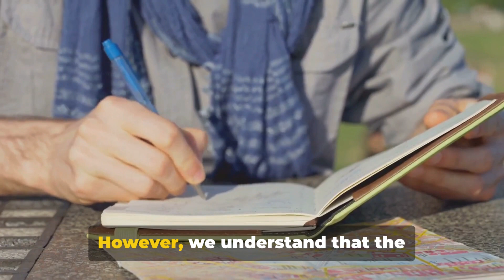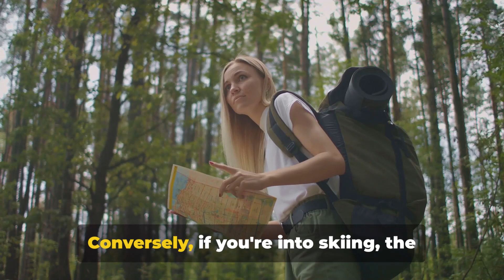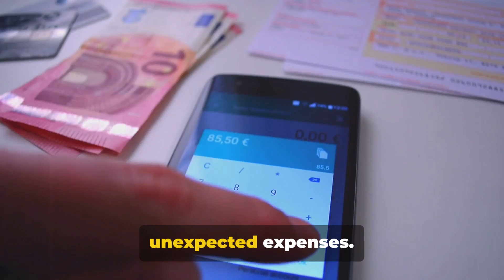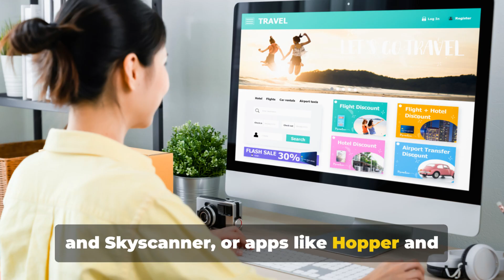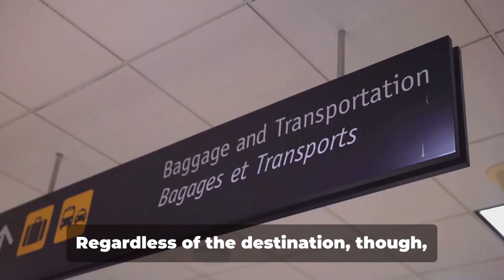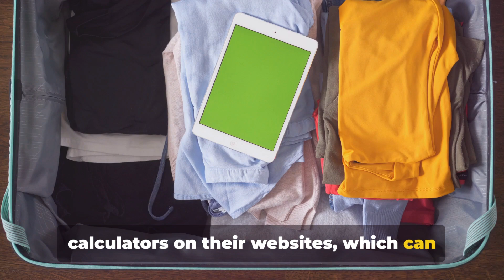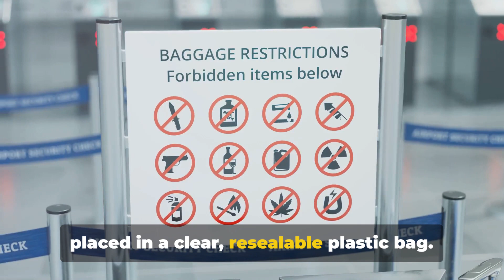First Time Traveler Your Ultimate Guide 2023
Are you planning your first international trip? Look no further! In this highly informative and engaging video, we have created a comprehensive guide packed with essential tips and advice for first-time international travelers. From pre-trip preparations to navigating foreign customs, we cover it all. Our expert advice will help you avoid common pitfalls and make the most of your trip. Whether it's finding the best deals on accommodations, deciphering foreign transportation systems, or even navigating cultural nuances, we've got you covered! Join us on this exciting journey and make your first international trip unforgettable.

OUTLINE:

00:00:00 Introduction to Traveling Abroad
00:00:51 Planning Your Trip
00:02:51 Booking Your Travel
00:04:41 Packing Essentials
00:06:37 Navigating Through Airports
00:08:33 Enjoying Your Trip

Whether you're a seasoned globetrotter or planning your first international trip, SAVDY DAILY is here to inspire, inform, and ignite your passion for travel.

Let's discover the world, one destination at a time. 🌟✨